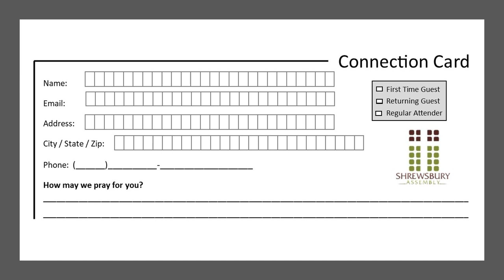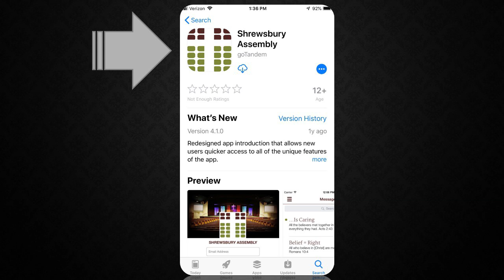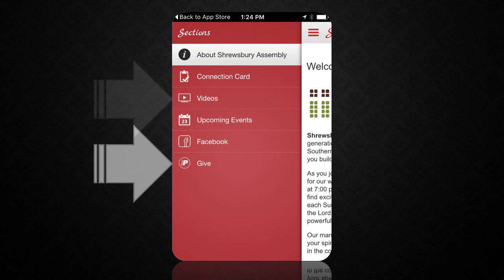SA Weekly Announcements - June 2, 2019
Weekly Announcements for Sunday - June 2, 2019